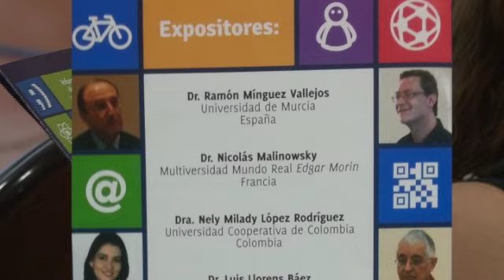Cápsula Informativa - Congreso Internacional Orientar la Educación para Jóvenes